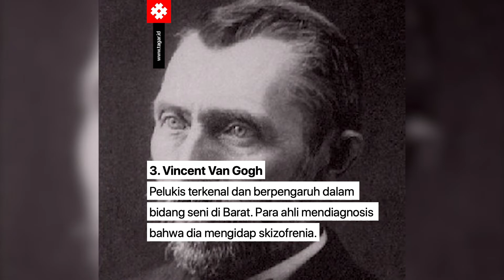5 Tokoh Terkenal Pengidap Skizofrenia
Skizofrenia adalah istilah medis untuk orang yang menderita gangguan jiwa, penderitanya bisa mengalami hal-hal yang tidak lazim, seperti mendengar suara-suara, atau ketakutan yang tidak sesuai dengan kenyataan.

Berikut ini Tagar merangkum lima tokoh terkenal yang mengidap skizofrenia.

1. John Nash

Sebagai sosok peraih nobel pada 1994, dan mendapat predikat ahli matematika terbaik dunia, John Forbes Nash ternyata mengidap skizofrenia saat menginjak usia 30 tahun.

2. Robin Williams

Perihal mendiang Robin Williams mengidap skizofrenia sebenarnya tidak terungkap dengan jelas. Hanya saja, tim forensik menemukan obat yang biasa diminum pasien bipolar atau skizofrenia di dalam tubuhnya saat diautopsi.

3. Vincent Van Gogh

Vincent Willem Van Gogh adalah pelukis terkenal dan berpengaruh dalam bidang seni di Barat. Perilakunya yang aneh, membuat para ahli mendiagnosis kalau dia mengidap skizofrenia.

4. Jim Gordon

Pernah bekerja sama dengan beberapa musisi terkenal, membuat Gordon menjadi drumer yang berpengaruh pada era 1970-an. Dia diduga mengalami skizofrenia sejak 1983.

5. Peter Green

Pendiri kelompok musik Fleetwood Mac ini pernah dirawat di rumah sakit jiwa dalam kurun waktu yang lama. Green berjuan melawan skizofrenia semasa hidupnya.